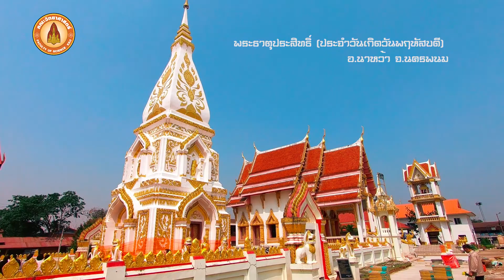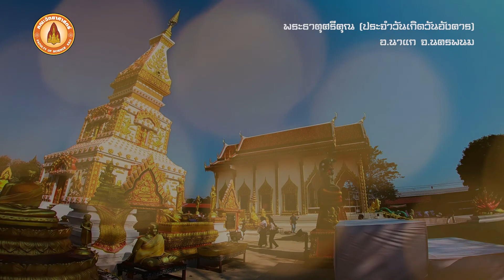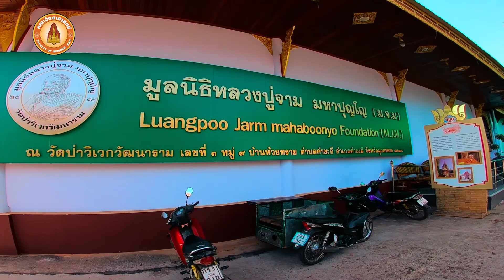ตามรอยเส้นทางไหว้พระธาตุประจำวันเกิด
คณะวิทยาศาสตร์ มหาวิทยาลัยขอนแก่น จัดโครงการทำนุบำรุงศาสนาและวัฒนธรรม "กิจกรรมไหว้พระธาตุประจำวันเกิดเสริมมงคลชีวิต ครั้งที่ 4" ระหว่างวันที่ 10-11 กุมภาพันธ์ 2561 ณ จังหวัดสกลนคร จังหวัดนครพนม และจังหวัดมุกดาหาร